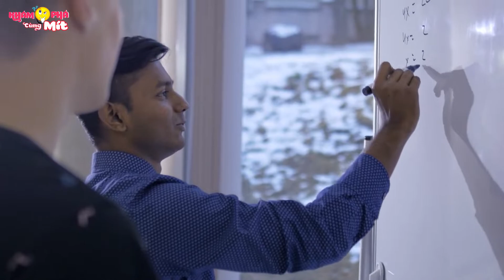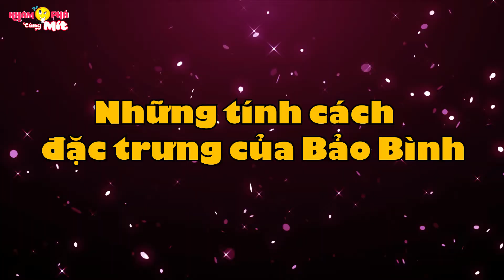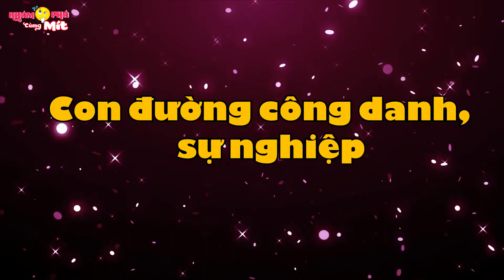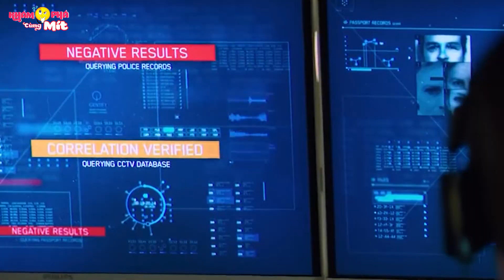🔥 7 Bí Ẩn Ly Kỳ và Thú Vị Nhất Chỉ Có Ở Cung BẢO BÌNH Mà Mọi Người Không Hề Hay Biết | Mít Khám Phá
Xin chào 500 anh em thiện lành đã quay trở lại với Khám Phá Cùng Mít. Bảo Bình chính là khí trong nhóm những nguyên tố khí hiếm – trơ và chứa nhiều bí mật chưa được khám phá. Họ nổi tiếng là những “dị nhân” vì cách suy nghĩ khác người. Thế nhưng, có phải chăng Bảo Bình chỉ là những kẻ “lạc loài” và “lệch sóng” với tất cả? Trong video ngày hôm nay, hãy cùng Mít tìm hiểu cung hoàng đạo thú vị này nhé.
Video chúng tớ được tổng hợp từ nhiều nguồn khác nhau và sẽ được lên sóng hàng ngày vào lúc 18h hằng ngày, các bạn cùng đón xem nhé!
À, đừng quên đăng ký Khám Phá Cùng Mít để nhận được nhiều video mới hơn nữa nhé! Cảm ơn và yêu các bạn rất nhiều!

Video trên kênh Khám Phá Cùng Mít sử dụng đúng Chính Sách, luật sở hữu Bản Quyền, Sử Dụng Hợp Lý mà Youtube đưa ra. Nếu có bất kỳ thông tin nào về bản quyền, khiếu nại hay tài trợ quảng cáo, quý khách vui lòng liên hệ qua email: , chúng tôi rất hân hạnh được đón tiếp!